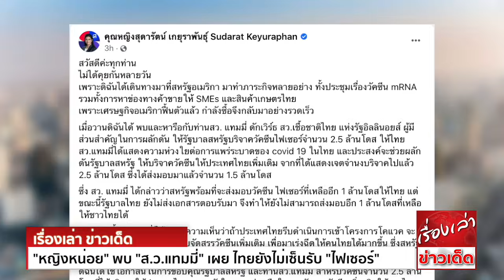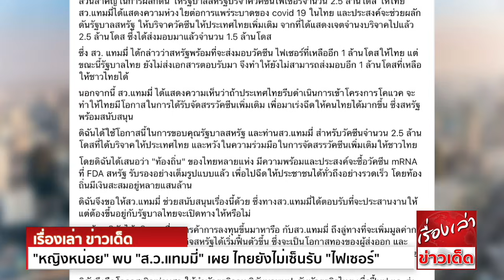สุดติ่ง! "หญิงหน่อย" พบ "ส.ว.แทมมี่" เผย "รัฐบาลไทย" ยังไม่เซ็นรับ "ไฟเซอร์"บริจาค อีก 1 ล้านโดส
คุณหญิงสุดารัตน์ เกยุราพันธุ์ ประธานพรรคไทยสร้างไทย ได้เข้าพบ นางแทมมี่ ดักเวิร์ธ สมาชิกวุฒิสภาแห่งสหรัฐอเมริกา พรรคเดโมแคท จากรัฐอิลลินอยส์ ณ สำนักงานวุฒิสมาชิกแทมมี่
ที่กรุงวอชิงตันดีซี

โดยคุณหญิงสุดารัตน์ และวุฒิสมาชิกแทมมี่ ได้หารือกันถึงความร่วมมือระหว่างไทยและอเมริกา ในการต่อสู้กับการระบาด โควิด-19 ซึ่งส.ว.แทมมี่ มีส่วนสำคัญในการสนับสนุนให้รัฐบาลสหรัฐ
บริจาควัคซีนไฟเซอร์จำนวน 2.5 ล้านโดส ให้ประเทศไทย ส.ว.แทมมี่ได้แสดงความห่วงใยต่อการแพร่ระบาดของ covid 19 ในไทย และประสงค์จะช่วยผลักดันรัฐบาลสหรัฐฯ
ให้บริจาควัคซีนให้ประเทศไทยเพิ่มเติม จากที่ได้แสดงเจตจำนงบริจาคไปแล้ว 2.5 ล้านโดสและส่งมอบมาแล้ว 1.5 ล้านโดส

คุณหญิงสุดารัตน์ โพสต์ข้อความผ่านเพจเฟซบุ๊ก คุณหญิงสุดารัตน์ เกยุราพันธุ์ Sudarat Keyuraphan ระบุว่า

ไม่ได้คุยกันหลายวัน
เพราะดิฉันได้เดินทางมาที่สหรัฐอเมริกา มาทำภาระกิจหลายอย่าง ทั้งประชุมเรื่องวัคซีน mRNA รวมทั้งการหาช่องทางค้าขายให้ SMEs และสินค้าเกษตรไทย
เพราะเศรษฐกิจอเมริกาฟื้นตัวแล้ว กำลังซื้อจึงกลับมาอย่างรวดเร็ว
เมื่อวานดิฉันได้พบและหารือกับ ท่านสว.แทมมี่ ดักเวิร์ธ สว.เชื้อชาติไทย แห่งรัฐอิลลินอยส์ ผู้มีส่วนสำคัญในการผลักดันให้รัฐบาลสหรัฐ บริจาควัคซีนไฟเซอร์จำนวน 2.5 ล้านโดสให้ไทย
สว.แทมมี่ได้แสดงความห่วงใยต่อการแพร่ระบาดของ covid 19 ในไทย และประสงค์จะช่วยผลักดันรัฐบาลสหรัฐ ให้บริจาควัคซีนให้ประเทศไทยเพิ่มเติม จากที่ได้แสดงเจตจำนงบริจาคไปแล้ว 2.5 ล้านโดส
ซึ่งได้ส่งมอบมาแล้วจำนวน 1.5 ล้านโดส
ซึ่ง สว.แทมมี่ ได้กล่าวว่า สหรัฐพร้อมที่จะส่งมอบวัคซีนไฟเซอร์ ที่เหลืออีก 1 ล้านโดสให้ไทย แต่ขณะนี้รัฐบาลไทย ยังไม่ส่งเอกสารตอบรับมา จึงทำให้ยังไม่สามารถส่งมอบอีก 1 ล้านโดสที่เหลือให้ชาวไทยได้
นอกจากนี้ สว.แทมมี่ ได้แสดงความเห็นว่า ถ้าประเทศไทยรีบดำเนินการเข้าโครงการโคแวค จะทำให้ไทยมีโอกาสในการได้รับจัดสรรวัคซีนเพิ่มเติม เพื่อมาเร่งฉีดให้คนไทยได้มากขึ้น
ซึ่งสหรัฐพร้อมสนับสนุน
ดิฉันได้ใช้โอกาสนี้ ในการขอบคุณรัฐบาลสหรัฐ และท่านสว.แทมมี่ สำหรับวัคซีนจำนวน 2.5 ล้านโดสที่ได้บริจาคให้ประเทศไทย และหวังในความร่วมมือในการจัดสรรวัคซีนเพิ่มเติมให้ชาวไทย
โดยดิฉันได้เสนอว่า "ท้องถิ่น"ของไทยหลายแห่ง มีความพร้อมและประสงค์จะซื้อวัคซีน mRNA ที่ FDA สหรัฐ รับรองอย่างเต็มรูปแบบแล้ว เพื่อไปฉีดให้ประชาชนได้ทั่วถึงอย่างรวดเร็ว
โดยท้องถิ่นมีเงินสะสมอยู่หลายแสนล้าน
ดิฉันจึงขอให้สว.แทมมี่ ช่วยสนับสนุนเรื่องนี้ด้วย ซึ่งทางสว.แทมมี่ได้ตอบรับที่จะประสานงานให้ แต่ต้องขึ้นอยู่กับรัฐบาลไทย จะเปิดทางให้หรือไม่
สุดท้าย ดิฉันได้หยิบยกเรื่องการค้าการลงทุน ขึ้นมาหารือกับสว.แทมมี่ ถึงลู่ทางที่จะเพิ่มมูลค่าการค้าระหว่างกัน หลังจากเศรษฐกิจสหรัฐได้เริ่มฟื้นตัวขึ้น ซึ่งจะเป็นโอกาสทองของผู้ส่งออก
และ SMEs ไทย โดยท่านสว.แทมมี่มีแผนงานที่จะนำนักธุรกิจจากสหรัฐ มาประชุมกับภาคธุรกิจหลายประเทศในอาเซียน ช่วงปลายปีนี้ แต่ ไม่ได้มาไทย
ดิฉันจึงถือโอกาสเชิญท่านสว. ให้นำนักธุรกิจอเมริกันมาพบปะกับนักธุรกิจไทย เพื่อฟื้นฟู และส่งเสริมการค้าการลงทุนระหว่างไทยและสหรัฐ หลัง COVID ในช่วงต้นปีหน้าอีกด้วย
คุณหญิงสุดารัตน์ เกยุราพันธุ์

ล่าสุด นายธานี แสงรัตน์ อธิบดีกรมสารนิเทศ และโฆษกกระทรวงการต่างประเทศ ชี้แจงกรณีที่ ส.ว.แทมมี่ ดักเวิร์ธ ระบุ รัฐบาลไทยยังไม่ส่งเอกสารตอบรับมายังสหรัฐ
ในเรื่องวัคซีนโควิด-19 ของไฟเซอร์อีก 1 ล้านโดส

"ผมเป็นผู้ประสานงานกับ นพ.โสภณ เอี่ยมศิริถาวร รองอธิบดีกรมควบคุมโรค ซึ่งดูแลเรื่องนี้โดยตรง และก็ประสานงานกับสถานเอกอัครราชทูตสหรัฐ ประจำประเทศไทย
ใกล้ชิดอยู่แล้ว" โฆษกกระทรวงการต่างประเทศกล่าว

นายธานี กล่าวด้วยว่า นายดอน ปรมัตถ์วินัย รองนายกรัฐมนตรี และรัฐมนตรีว่าการกระทรวงการต่างประเทศ กำลังจะไปเดินทางจากนครนิวยอร์ก ไปกรุงวอชิงตัน เพื่อพบฝ่ายสหรัฐ
รวมถึงท่าน ส.ว.แทมมี่ และคุณเคิร์ท แคมป์เบล ผู้ประสานงานด้านอินโด-แปซิฟิก สภาความมั่นคงแห่งชาติ ทำเนียบขาวของสหรัฐ โดยระหว่างนี้มีการประสานใกล้ชิดกันอยู่แล้ว
ขอให้รอผลการหารือ

ขอขอบคุณข้อมูลดีๆจาก กรุงเทพธุรกิจ